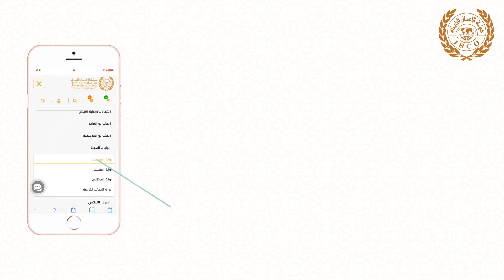هيئة الأعمال الخيرية - بوابة المساعدات